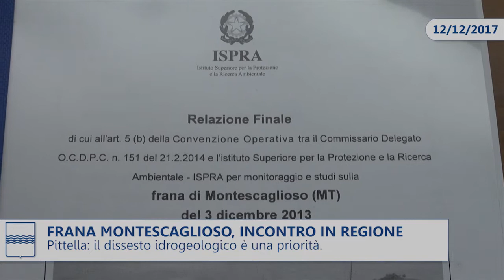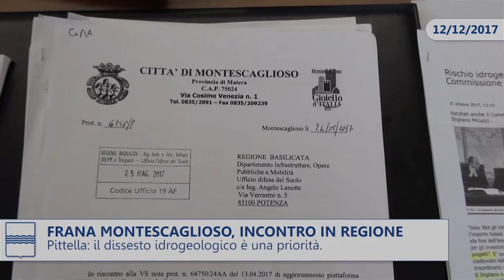FRANA MONTESCAGLIOSO, INCONTRO IN REGIONE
Pittella: il dissesto idrogeologico è una priorità.